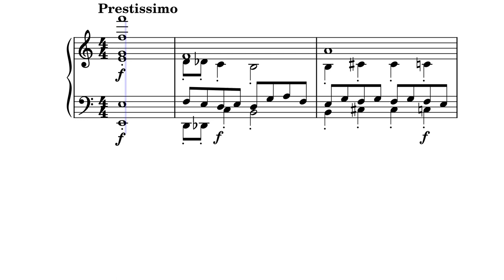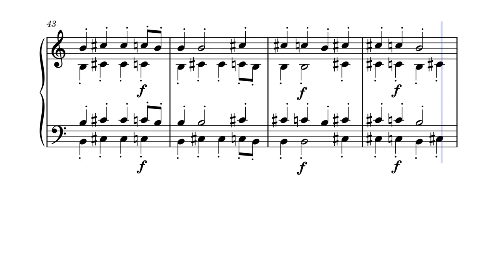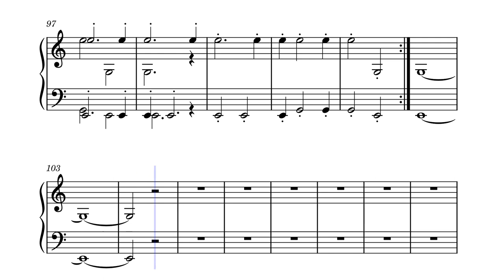Rumble - For solo piano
Rumble is a solo piano piece. The first chord brings you into the setting of this amazing piece where chaos happens all the time. This piece will invoke the emotion of havoc and depict the musical features. Some of the parts of the piece are "tutti", which means the right and left hand of the pianist plays together. Some parts are separate and this is where dissonance shines.